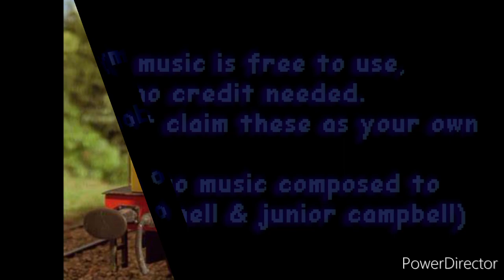Derek the diesel(cover)